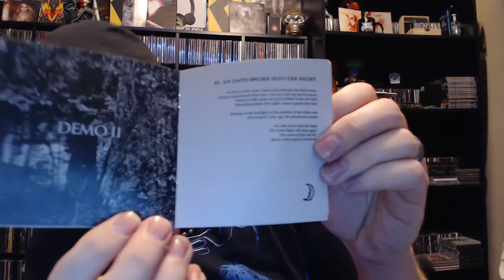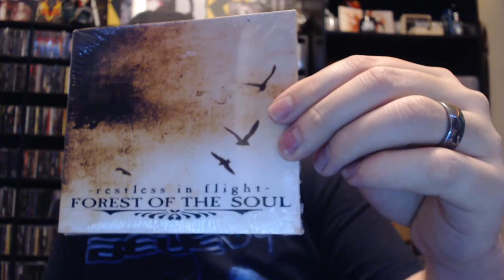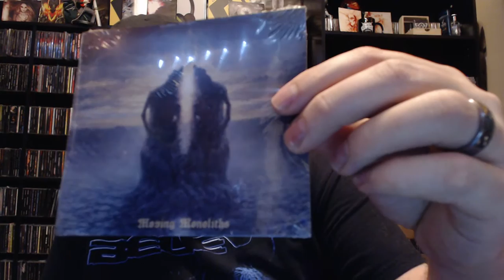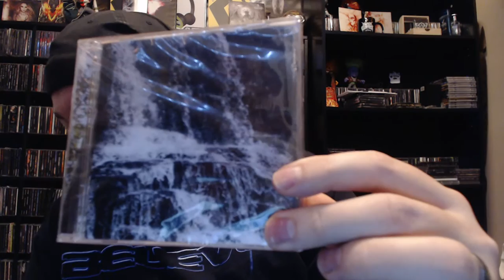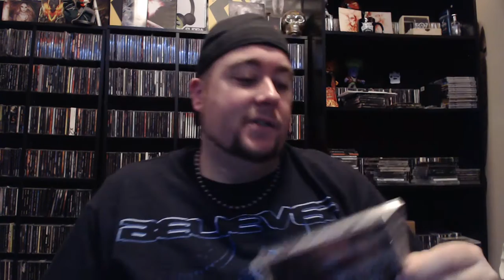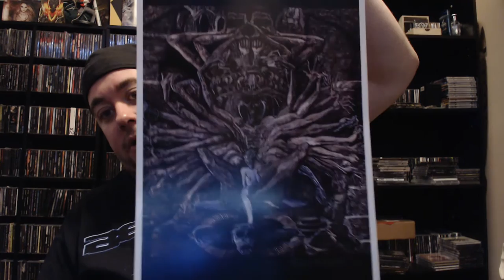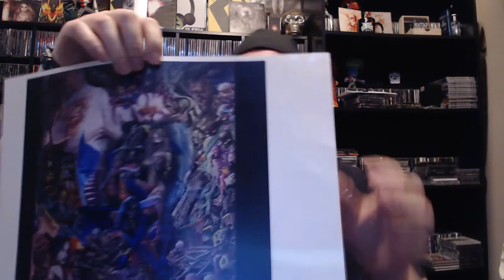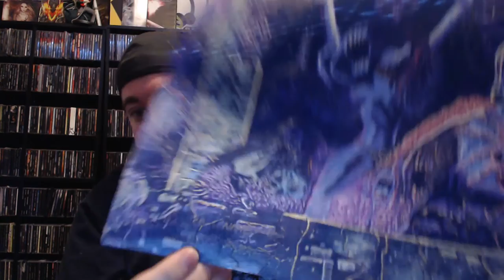Bindrune, Madoviashop, and Album Art Haul